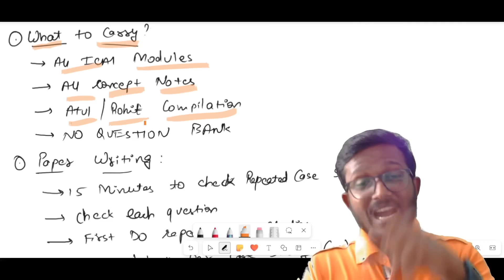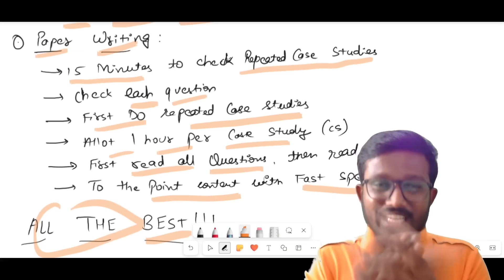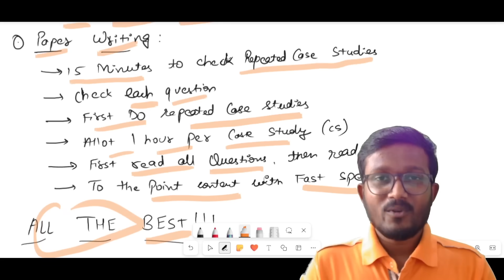IBS 1.5 Days Best Strategy! | 70+ Marks | CA Final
Bas duwaoon me yaad rakhna 😉